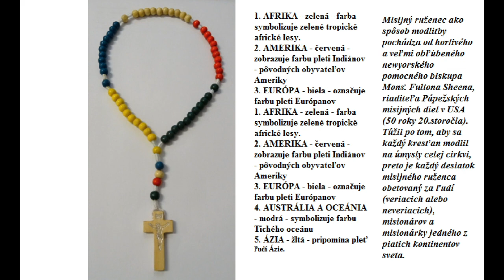Ruženec za misie - za 5 kontinentov Afriku Ameriku Európu Austráliu-Oceániu Áziu